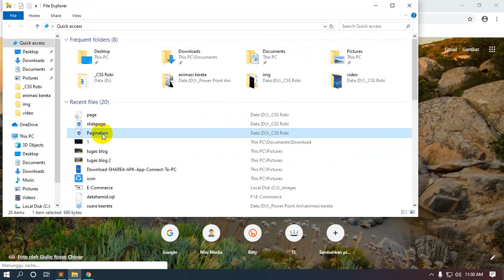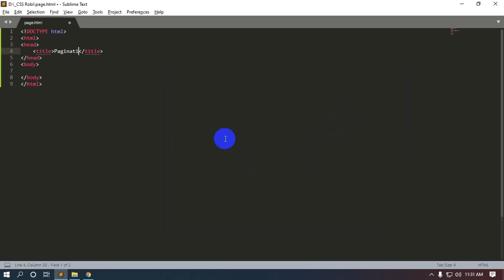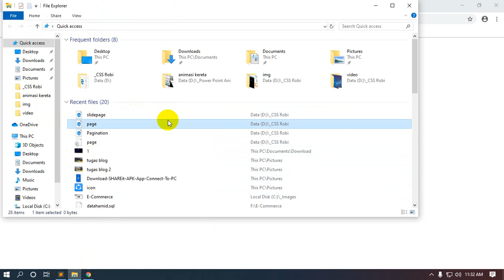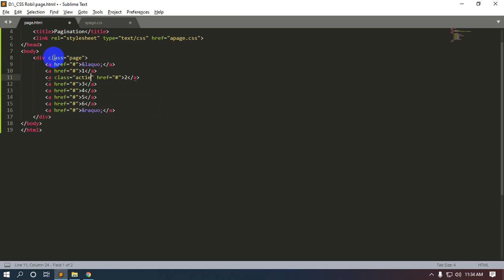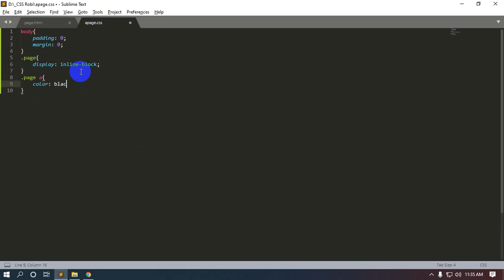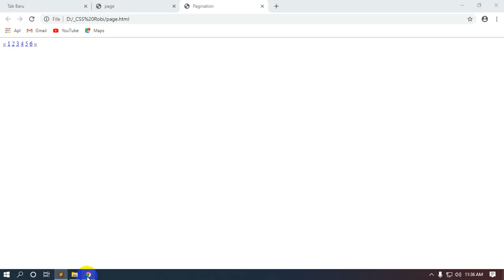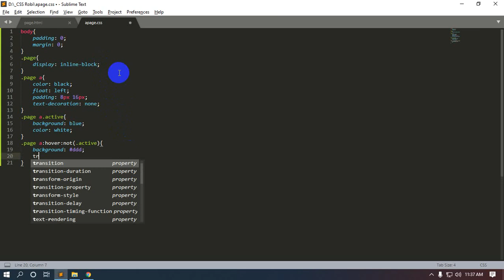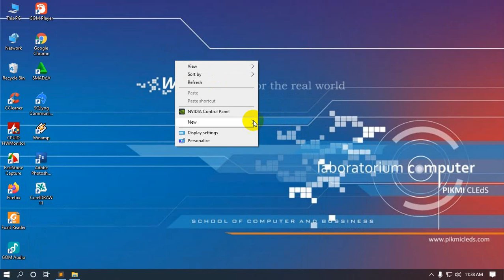Tutorial CSS Dasar Untuk Pemula [Pagination]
Tutorial CSS Dasar Untuk Pemula Pagination - hai hai hallo nih temen temen kali ini saya akan memberikan tutorial buat kalian yang mau belajar css. tutorial kali ini materinya adalah pagination. materi ini terbilang mudah sekali karena code yang di butuh kan hanya sedikit. cocok banget buat kalian yang mau belajar css. dan kalian juga jangan khawatir tidak memahami tutorial yang saya berikan. karena kata kata dan cara yang saya berikan sadah sangat di perhitungkan, jadi kalian tidak perlu khawatir tidak memahaminya. kalian juga bisa mempelajari tutorial yang satu ini di manapun kalian berada jika kalian mau mempelajari.